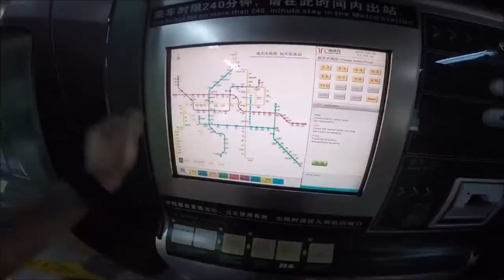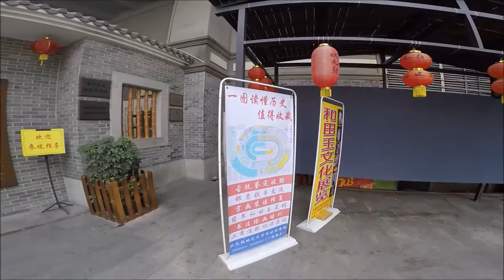Hot girls and fast cars in Guangzhou - China | Travel Vlog #7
Ni Hao! Best greetings from Guangzhou - China!

Follow to be up to date with latest travels!